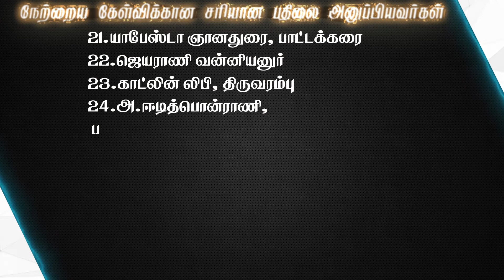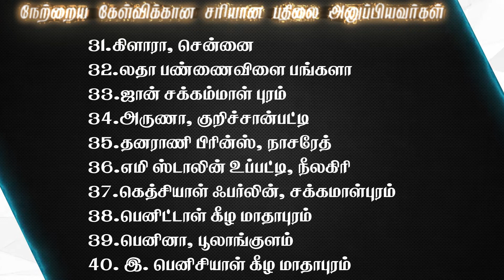Joshua TV BIBLE QUIZ Epi - 364 | Bible படிங்க பதிலை சொல்லுங்க பரிசை வெல்லுங்க | Tamil Bible Quiz